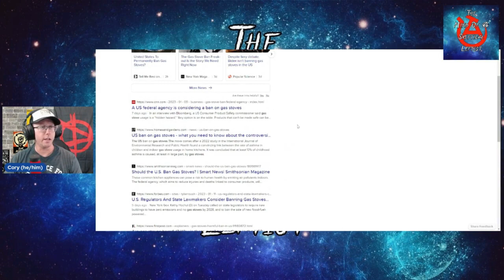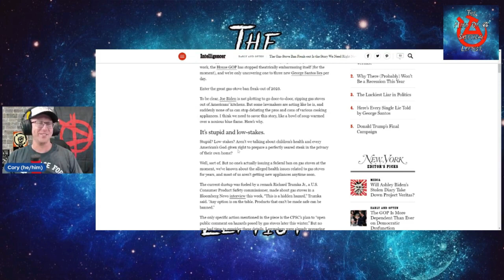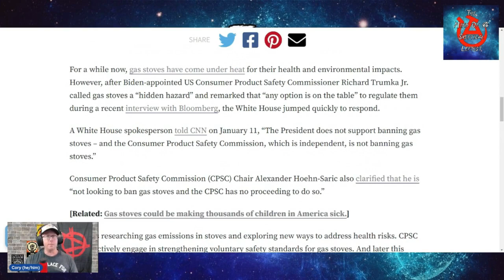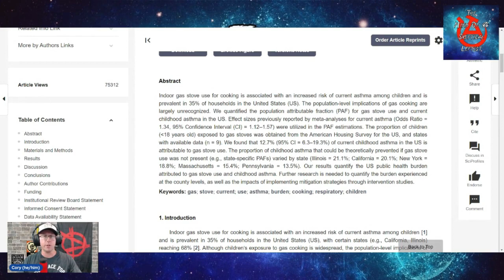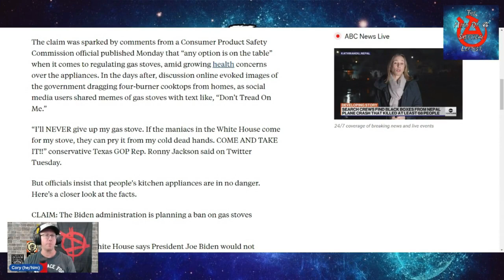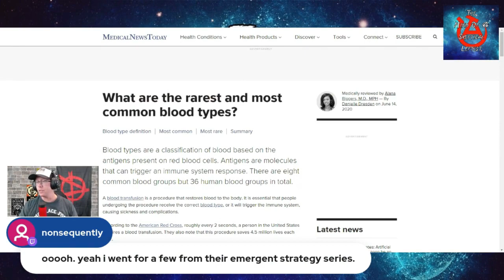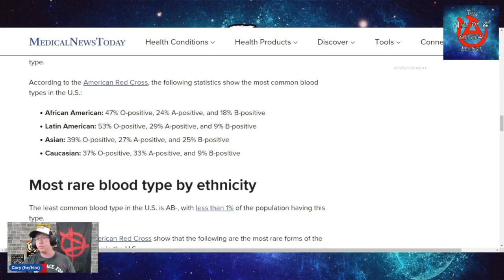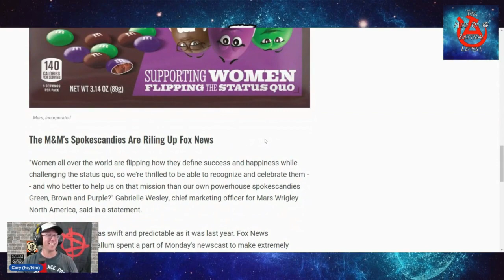Fact Checking the Internet #1 - Is the US Banning Gas Stoves?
Some sources